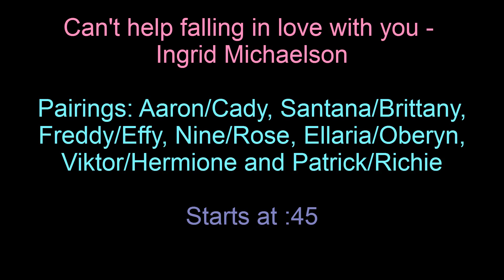Can't help falling in love with you - Multifandom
Voiceovers:
Janis: And guess what?.. He still doesn't want you.
Santana: I'm not making out with you because I'm in love with you.
Santana's Abula: The sin isn't in the thing, it's in the scandal when people talk about it.
Santana: I want to be with you but I'm afraid of the talks.
Jacob: So you're in love, soul mates to speak?
Santana: Yeah... I'd say that was accurate.
Freddy: Effy, I've, I've come to tell you... Now I've told you, okay?
Ellaria: Don't leave me alone in this world.
Oberyn: Never.